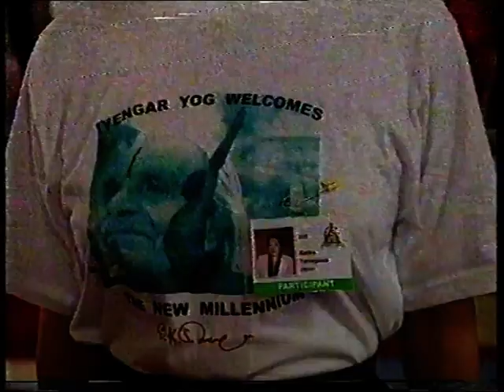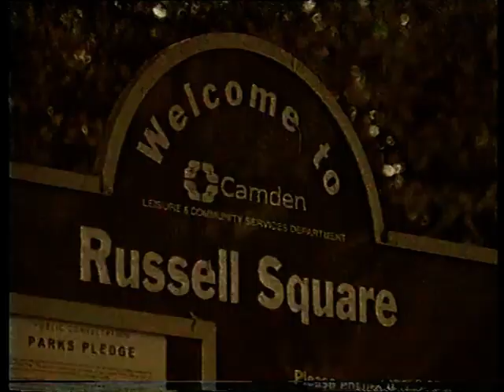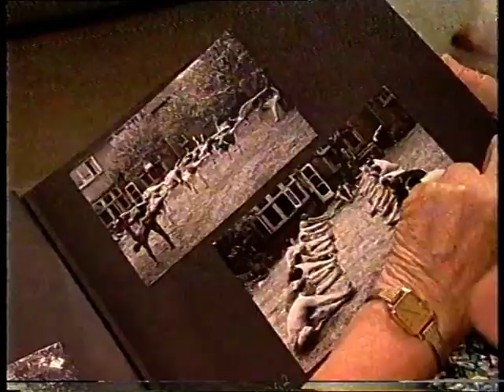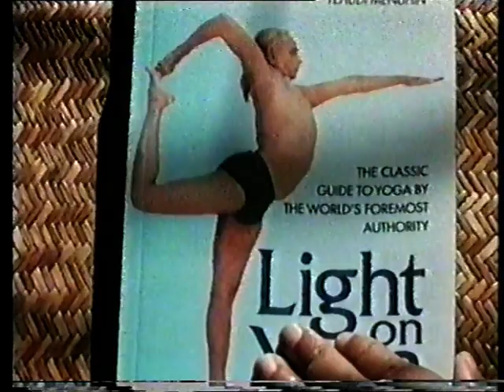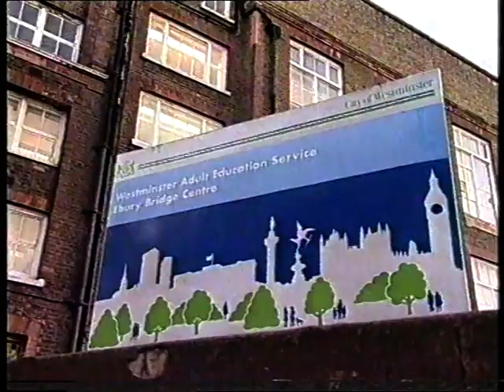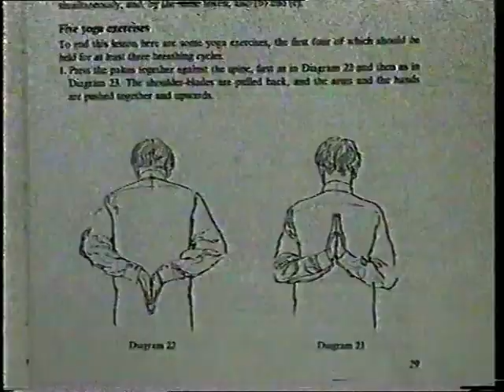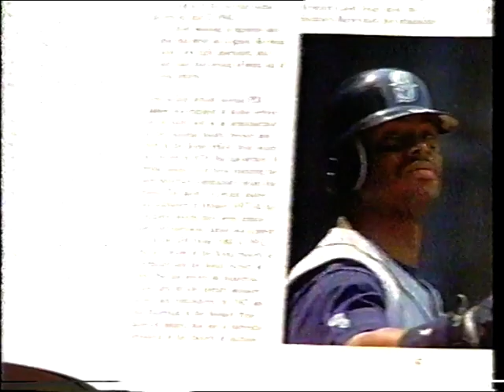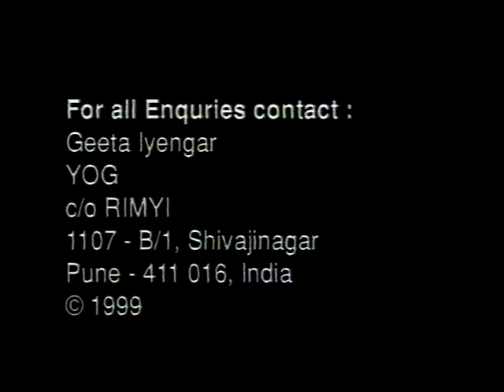Samadhi 2- B.K.S. Iyengar - Sculpting Humankind